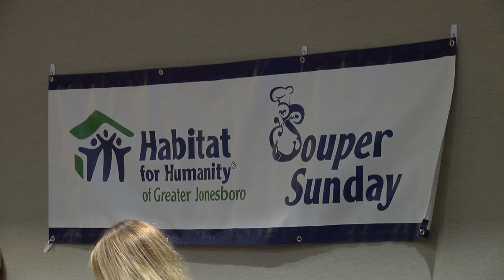14th Annual Souper Sunday announced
14th Annual Souper Sunday announced